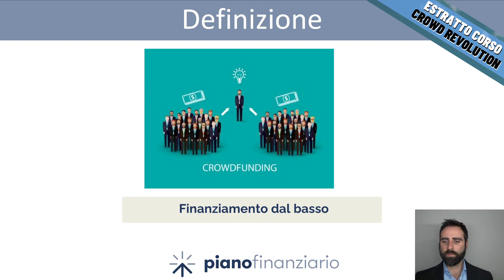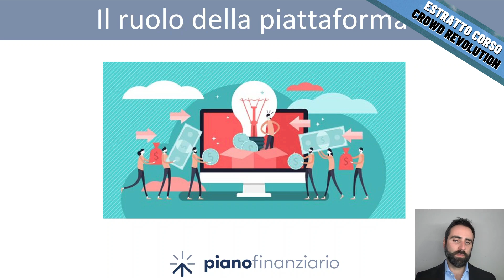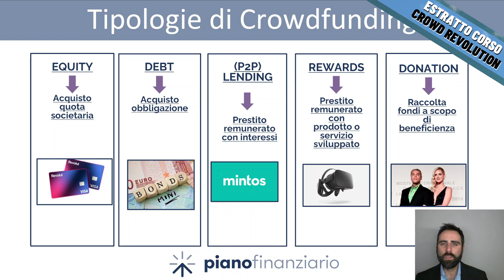GUADAGNARE con il CROWDINVESTING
💰 CROWD REVOLUTION  🏘
L’unico percorso che ti guida nell’investimento in piattaforme di CROWDINVESTING in modo sicuro e profittevole.
Accedi subito all'offerta speciale valida solo fino al 26 aprile!

📽In questo video: “GUADAGNARE con il CROWDINVESTING”
In questo estratto di lezione del percorso "Crowd Revolution" ti introdurremo al mondo del Crowdinvesting e ti sveleremo quali sono le diverse tipologie di questo investimento.